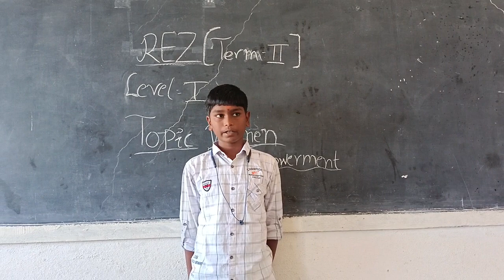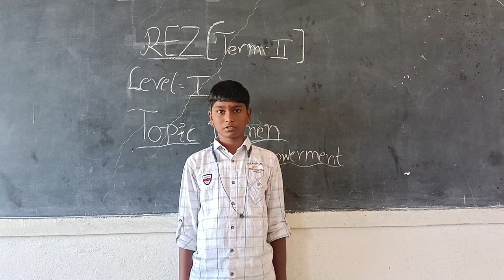Lakshmidar 6th IIT